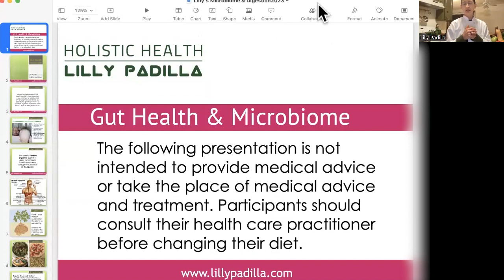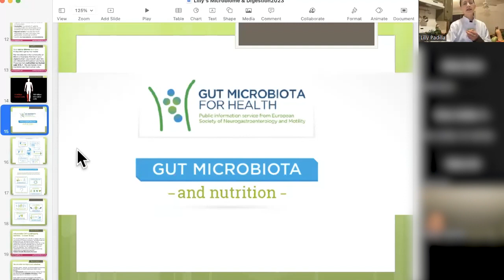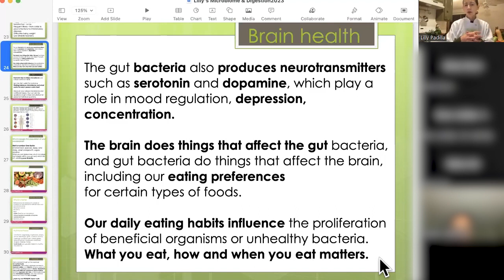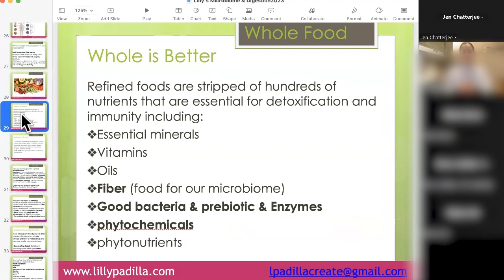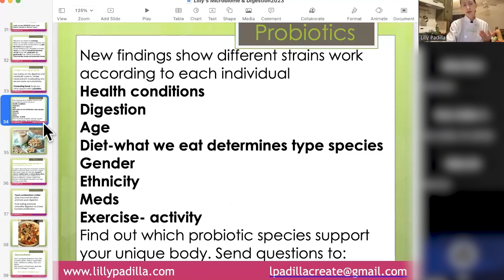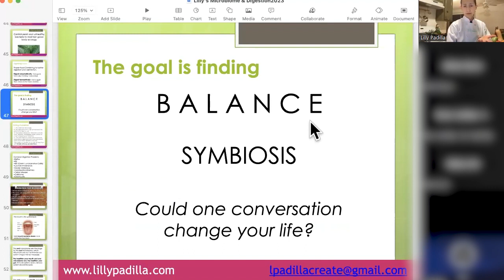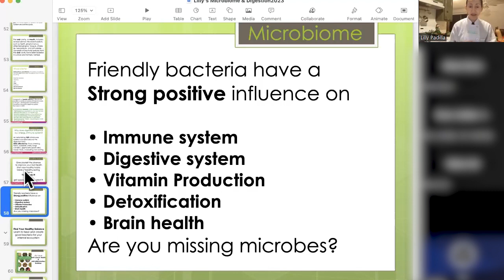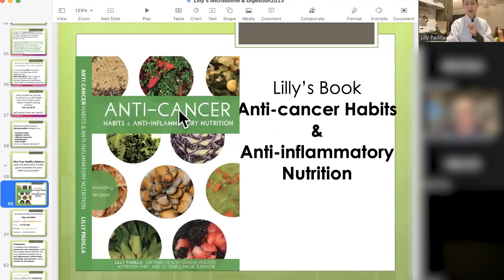Gut Health and the Microbiome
Recorded 02/01/2023

Presented by the South Bay Survivorship Consortium, this presentation is a nutrition workshop, focused on gut health.